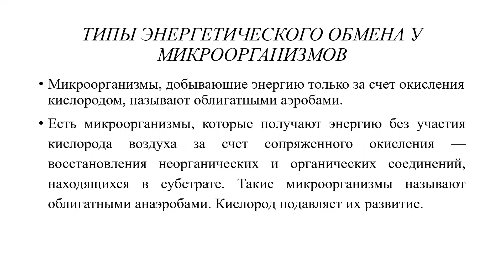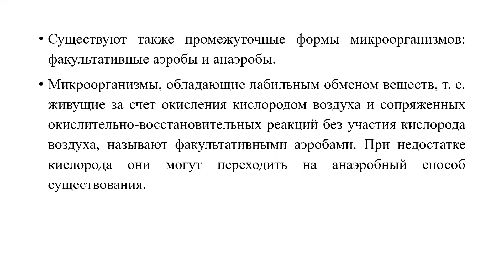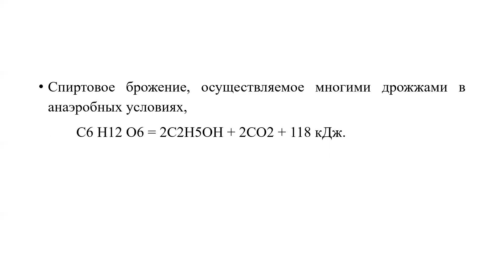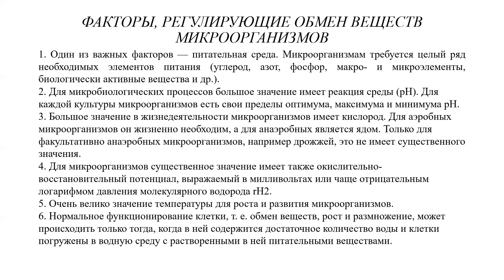ТиС БХП в ПП 14 рус МАГ